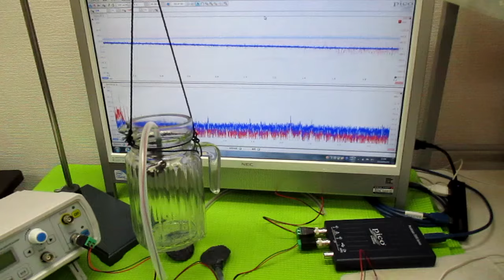超音波発振制御プローブの製造技術 ultrasonic-labo